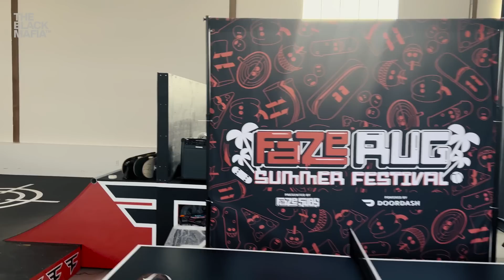ON VISITE LES BUREAUX DE FAZE A LOS ANGELES ! FEAT ZACK NANI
Petite visite des bureaux de l'équipe mythique Faze Clan à Los Angeles en compagnie de la Zack Nani prod a l'occasion du Zack en roue libre avec Faze Temperr

si vous avez des suggestions de gaming house ou team avec qui faire des feats posez en commentaires vos suggestions !